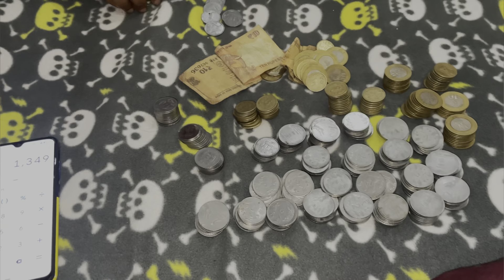Itne sare paise 😜? Money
Lots of ❤️

Shivansh Bharti vlogs